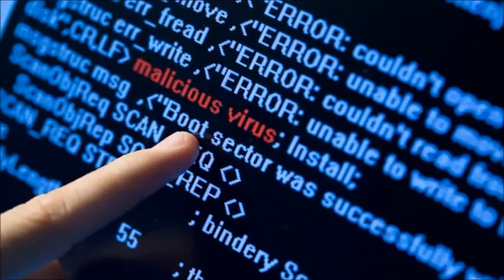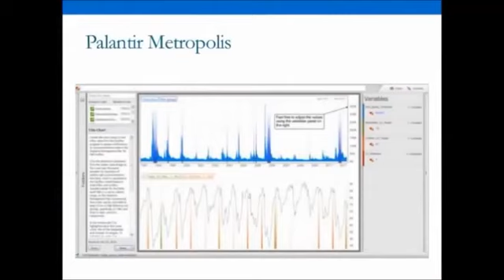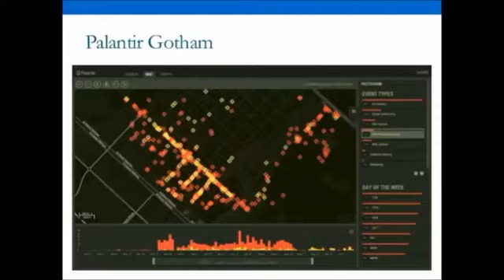Total Information Control Dwave Cern w. Tony Patch